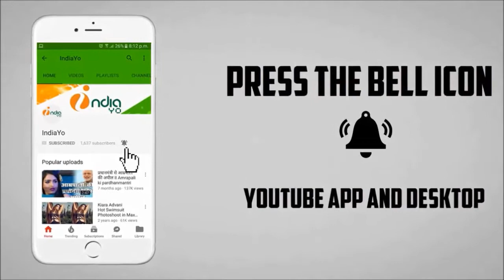काजल राघवानी का कोठा वाली अवतार